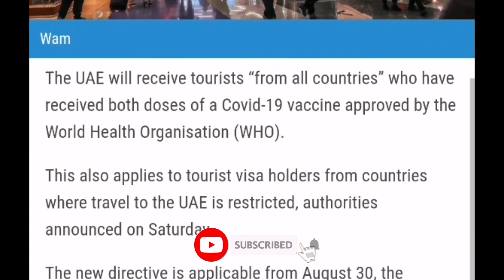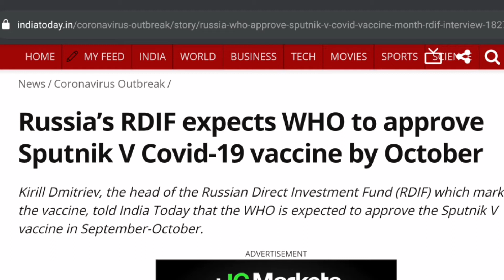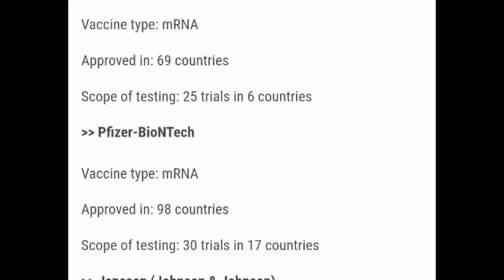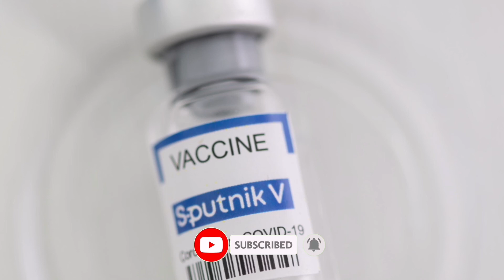Sputnik vaccination passenger can travel UAE ? UAE travel update | sputnik vaccination in UAE Tamil